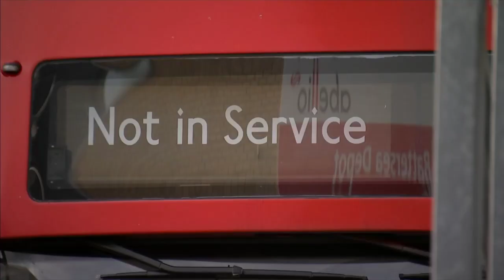ITV News London (1255GMT - FULL - 27/12/22)